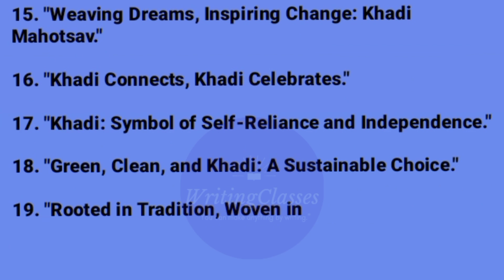20 slogans on Khadi Mahotsav